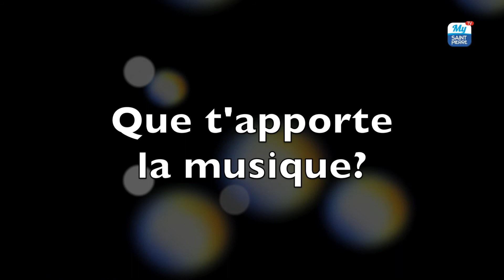INTERVIEW de l'artiste Saint-Pierrois KILLABOUX